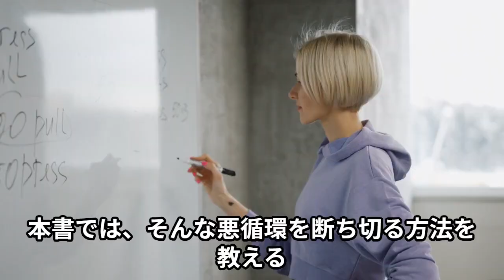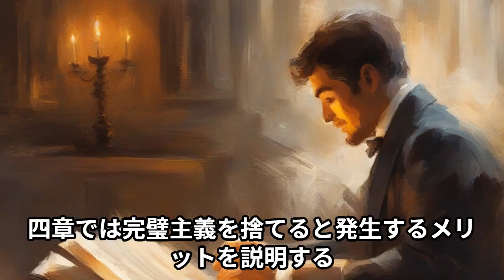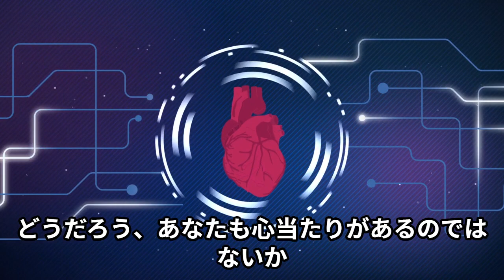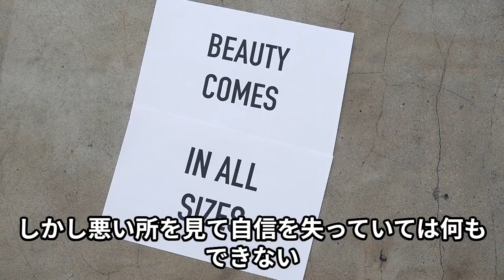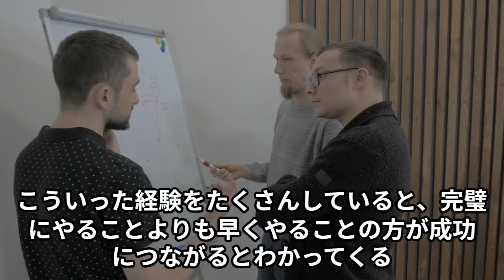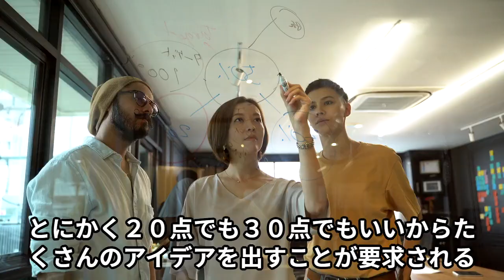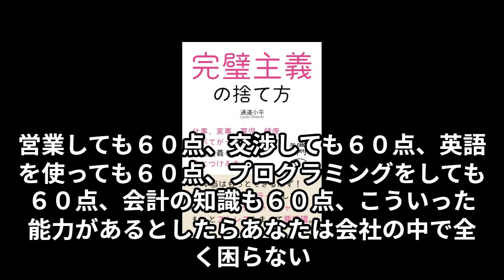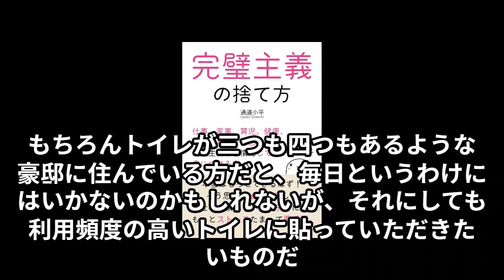完璧主義の捨て方 仕事、家事、育児、健康、すべてがうまく回りだす現実主義を習慣化して身につける本#動画ブック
完璧主義の捨て方　仕事、家事、育児、健康、すべてがうまく回りだす現実主義を習慣化して身につける本

著者名
通道小平